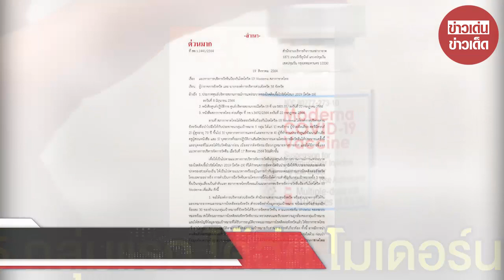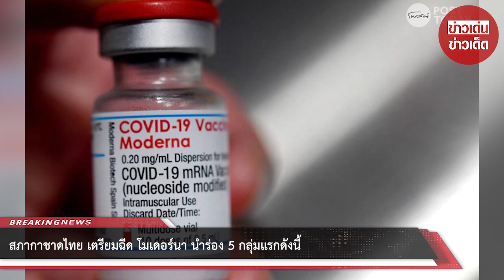สภากาชาดไทย เตรียมฉีด โมเดอร์นา นำร่อง 5 กลุ่มแรกดังนี้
ขอบคุณข้อมูล:
ขอขอบคุณข้อมูลจาก: